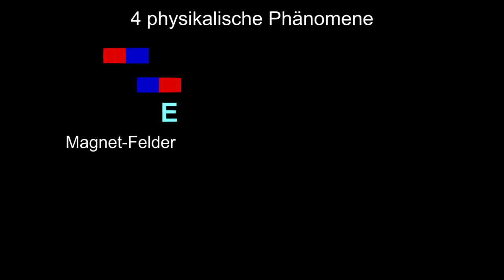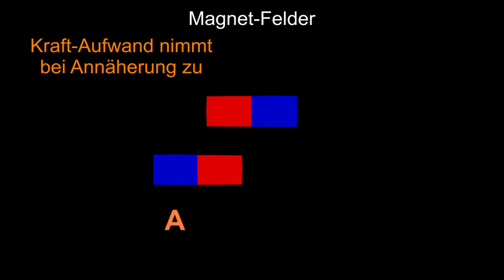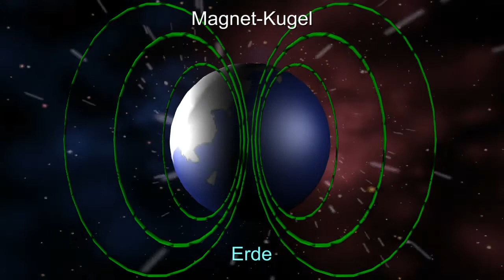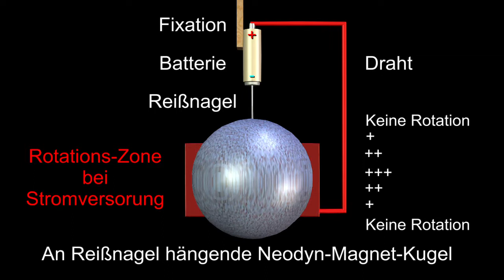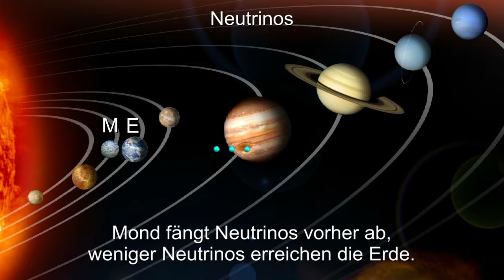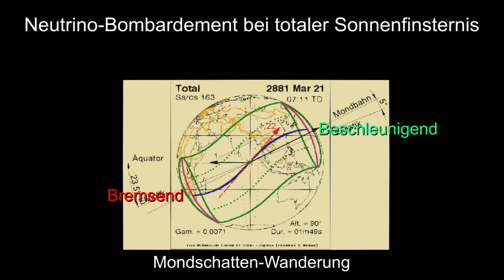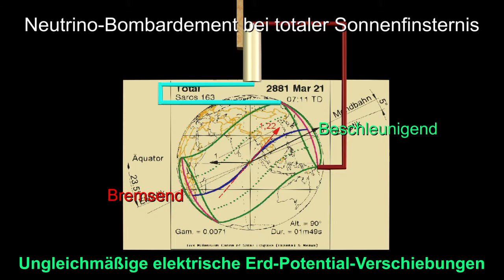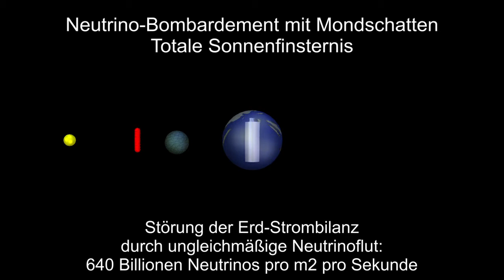NEU: Warum erfolgt Erdrotation schneller nach totaler Mondfinsternis?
Viele magnetische und kosmische Einflüsse regeln die Erdrotationsgeschwindigkeit.  Bei einer totalen Mondfinsternis ändern sich diese erheblich, warum? Welche Rolle spielen Neutrinos. Mein Denkmodel könnte zu weiteren Lösungsansätzen führen.
Ihre Meinung interessiert uns sehr.